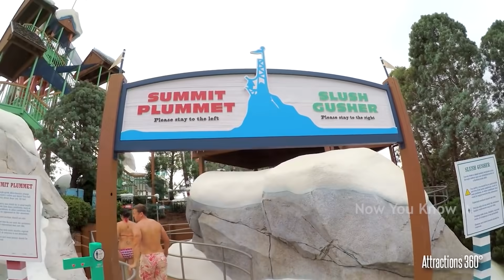Duniya Main Mojood 8 Sab Say Khaternak Water Slides | NYKI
Dosto es video main aap duniya sab say bhari or khaternak water slides k baray main janain gay
Shukriya.